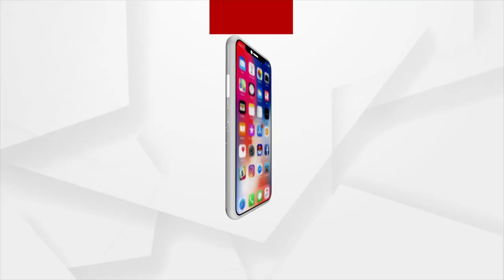ଆଶ୍ରୟ ସ୍ଥଳୀକୁ ଲୋକେ ଯିବା ପାଇଁ ପ୍ରସ୍ତୁତ ନାହାନ୍ତି...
ବାତ୍ୟା ୟଶ୍ ଯେତେ ପାଖକୁ ପାଖକୁ ମାଡି ଆସୁଛି ପାରାଦ୍ୱୀପରେ ବି ଏହାର ପ୍ରଭାବ ଦେଖିବାକୁ ମିଳୁଛି । ଅନ୍ୟପଟେ ସରକାର କରିଥିବା ଆଶ୍ରୟ ସ୍ଥଳୀ କୁ ଲୋକେ ଯିବା ପାଇଁ ପ୍ରସ୍ତୁତ ନାହାନ୍ତି.